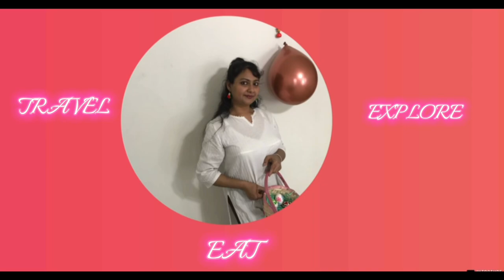Adventure in snowy land